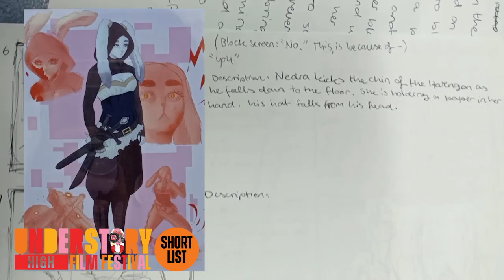Understory High Film Festival | 2023 Shortlist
🥳 Congratulations to the 2023 Understory High Shortlist!

🏆 Winners will be announces at the Understory High screening and awards night at Tanks Arts Centre on Friday 6 October.

FULL SHORTLIST:
Spin to Win by Ella Pearce
Animosity by Holli Harrison
Falling For You by Jack Fealy
Metanoia by Shirley Vue
1-ZEE-00 by Jessica Tierney
Playing With Murder by Ben Klein
Disorder by Bianca Cheng
Journey by Maya Raja-aho McCormick
Singularity by Shirley Vue
Afakasi by Sam Leilua
Who? By Claudia Kiss
Mundane by Anne Kue
Why by Ben Klein
Ana Animated Voyage by Alivia Clarke
Taking Me Nowhere by Imogen Loukas
AI Realities by Phong Le
Smores Inc. by Shani Whittaker
Sand and Stuff by Jayden Gill
Nedra Concept Reel  by Shirley Vue
Fit For Love by Mia Chidwick
Searching by Niamh Hinton
Achievement Unlocked by Kara Zulkarnain
Just Breathe by Akira Schwars and Jorga Veltheim
A Date With Nature by Alixis Laine-Geldens and Charlotte Farrell
Travel by Erika Cheng
Insta-transform by Sharan Singh
The Duel by Cooper Boundy, Kobin Powell & Tyler Fehlhaber
The Sassy Girls by Kay Clarke, Mikaela Rennie, Bianca McGuire & Paityn Yeatman
That’s My Chair by Amelia McAuley
The Creative Urge by Glenn Alberts